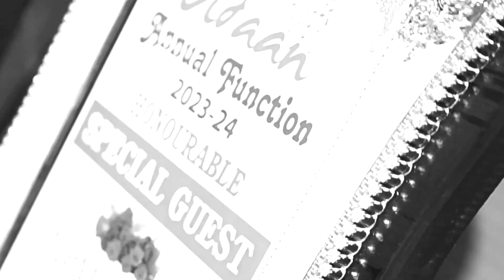Translation of sure Fatiha by Sultan, Affan, and Zaid class 7th to 8th Student UMC.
UNIQUE MODEL CONVENT ANNUAL FUNCTION (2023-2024) AT LAJPAT BHAWAN ON DATED 2ND MARCH 2024 SATURDAY.
ADMISSION OPEN
PG TO 8TH
CBSE PATTERN